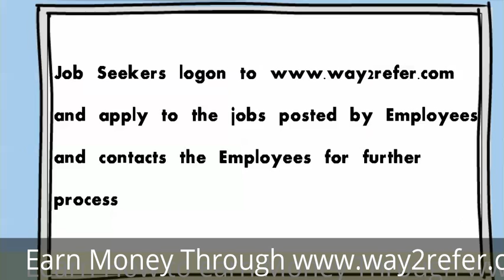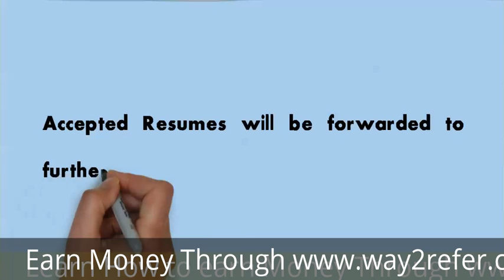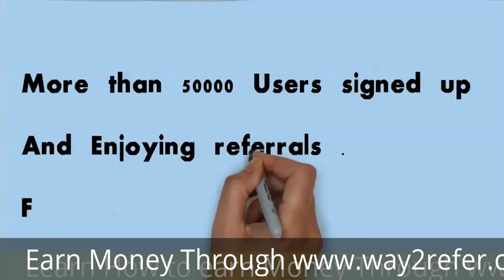How to Earn Referral Money Through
Check out this video to know how to earn referral bonus through
Its simpler than ever!!! Refer the applications of your post to your organization and earn
Referral bonus from your organization and help Job seekers..